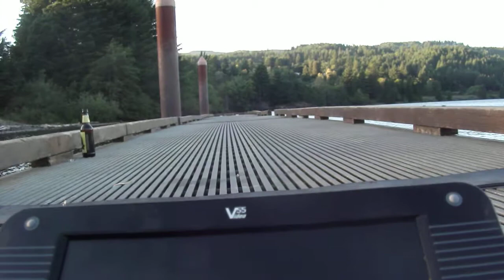toe tapping dock